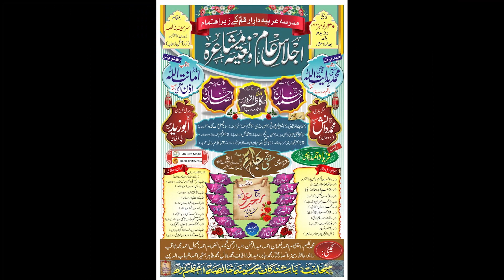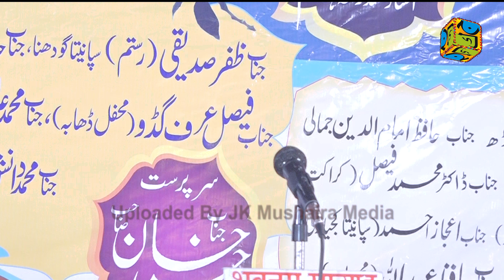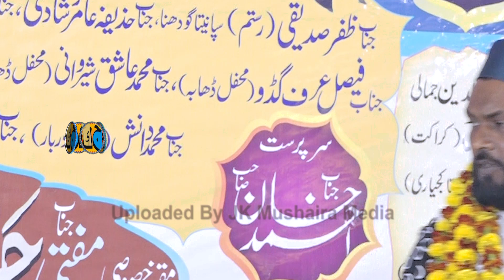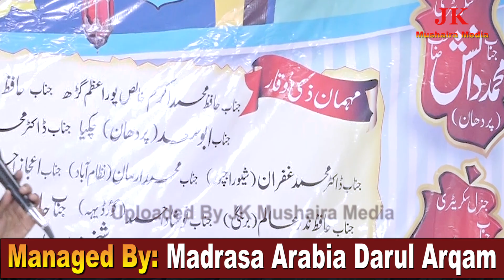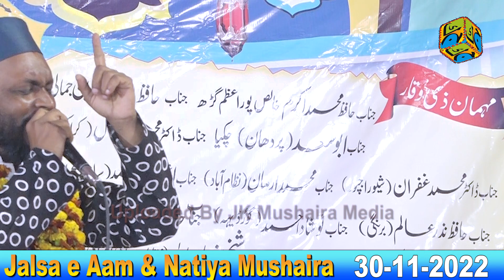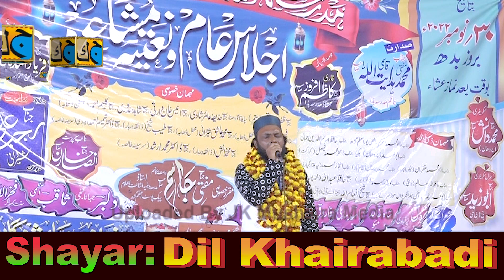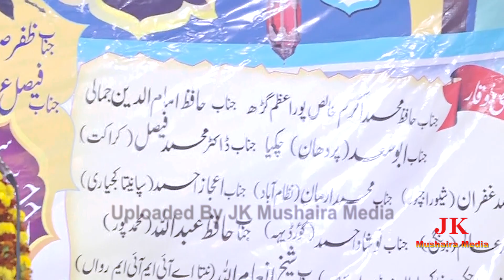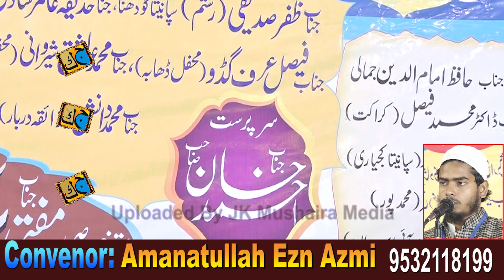Dil Khairabadi अपनी पेशानी को आवारा न होने देंगे Natiya Mushaira Sarsena Khalsa Agan Dhaba Azamgarh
Dil Khairabadi अपनी पेशानी को आवारा न होने देंगे Natiya Mushaira Sarsena Khalsa Agan Dhaba Azamgarh  UP  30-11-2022
Nazim e Mushaira: Rajab Ali Sherwani
Sadarat: Mufti Mohd Hedayatullah Sb Qasmi
Convenor e Mushaira: Amanatullah Izn Azmi
Sarparst: Ahmad Khan Sb
Nayab Sarparast: Ansar Khan Sb
Secretary: Mohammad Danish Pradhan
nayab Secrecary: Abu Zaid BDC
Managed By: Madrsa Arabia Darul Arqam
Venue:  Sarsena Khalsa Agan Dhaba Azamgarh